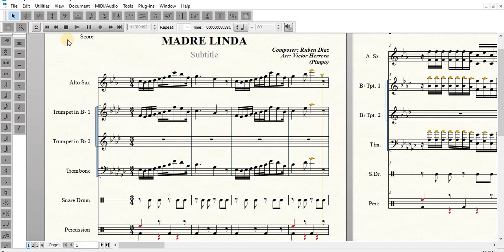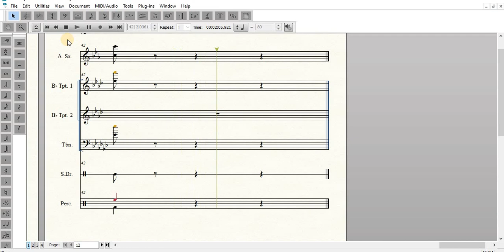Madre linda - Rubén Diaz (Partitura para Trompeta, Saxofón)